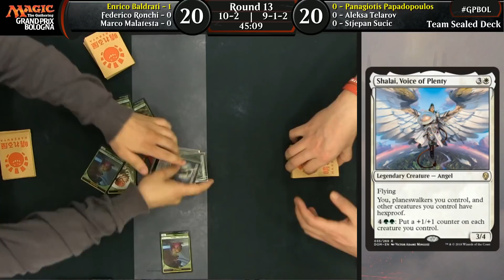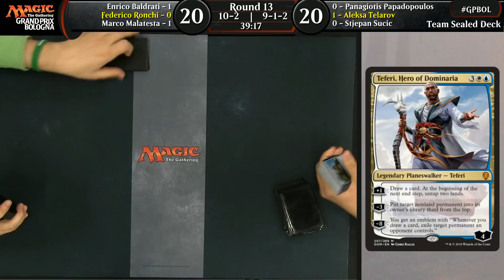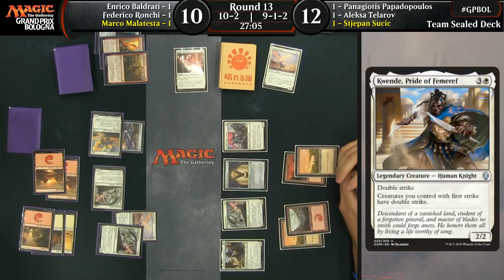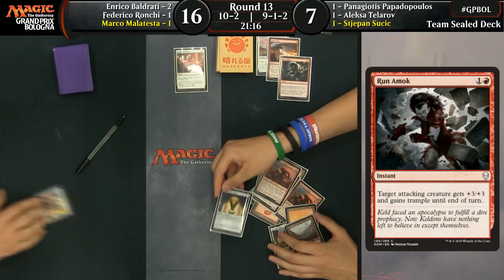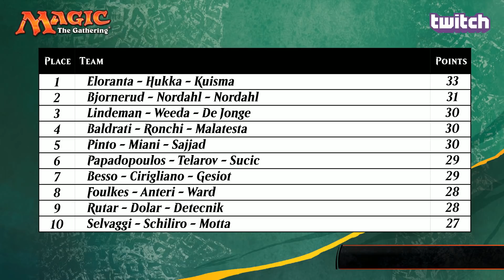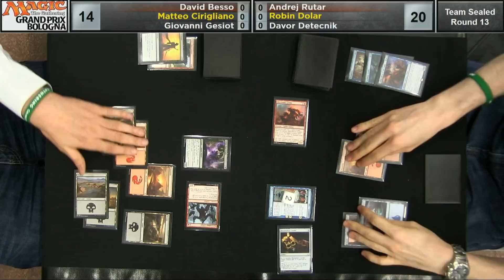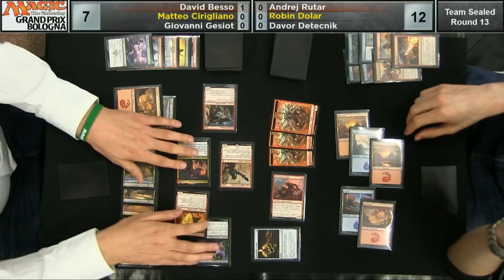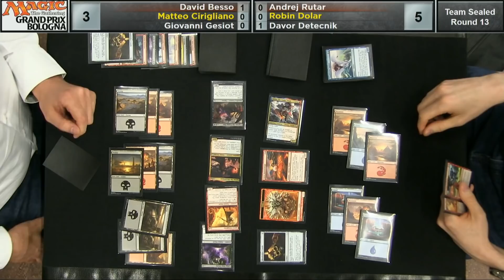Grand Prix Bologna 2018 (Team Limited) Round 13